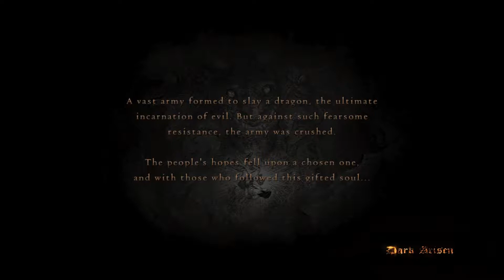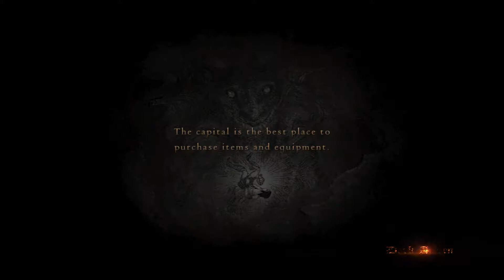Dragon’s Dogma Dark Arisen Part 1